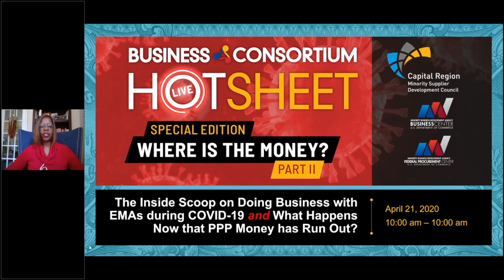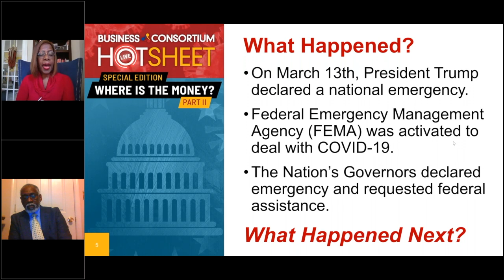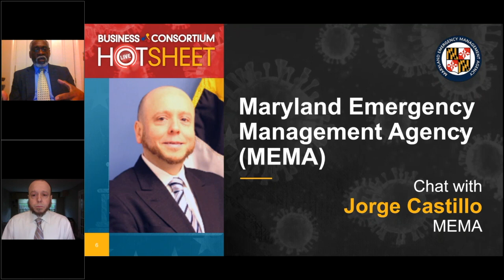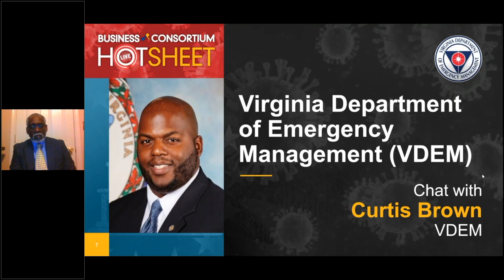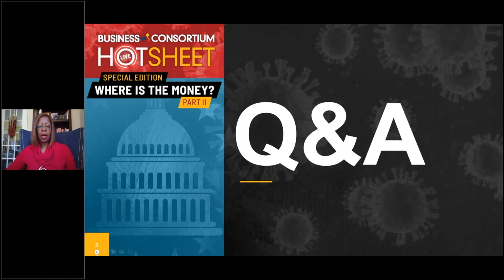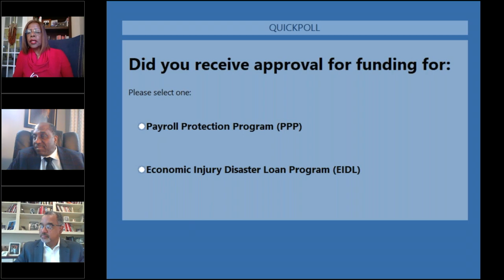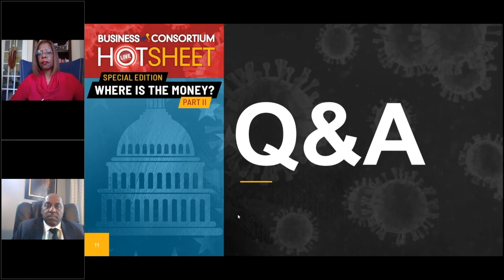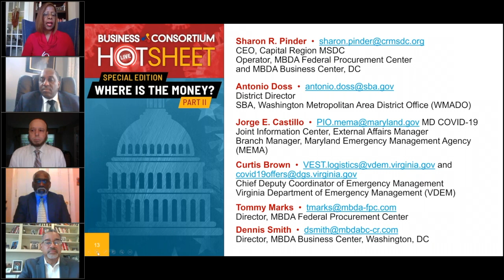HotSheet Live Special Edition: Where is the Money? Part II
SBA’s $349B Paycheck Protection Program officially runs out of money…What’s Next?
With the Small Business Administration “unable to accept new applications…based on the available appropriations funding,” how will small businesses, unable to secure help in this first round, be affected? Are new funds on the horizon? Are other programs available?
SPEAKER: Antonio Doss, District Director, SBA Washington Metropolitan Area District Office

WHAT HAPPENED?

• On March 13th, President Trump declared a national emergency

• Federal Emergency Management Agency (FEMA) was activated
to deal with COVID-19

• The Nation’s Governors Declare Emergency and Requested
Federal Assistance

In the Capital Region the following EMAs became engaged:
• Maryland Emergency Management Agency (MEMA)

• Virginia Department of Emergency Management (VDEM)
• Homeland Security Emergency Management Agency
(HSEMA) for the District of Columbia.

SPEAKERS:
* Jorge Eduardo Castillo. MD COVID-19 Joint Information Center, External Affairs Manager
Branch Manager for MEMA
* Curtis Brown, Chief Deputy Coordinator of Emergency Management for VDEM

IN SEARCH OF COVID-19 OPPORTUNITIES?
Join in our conversation and learn how to
work with MEMA, VDEM and HSEMA.